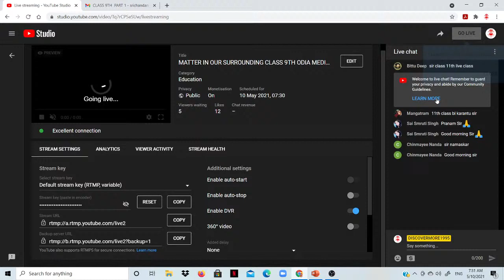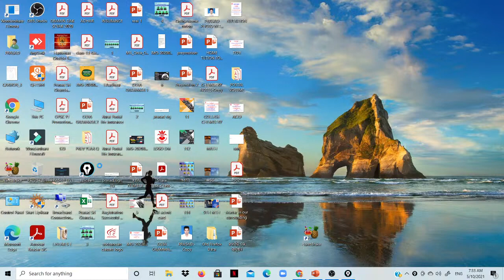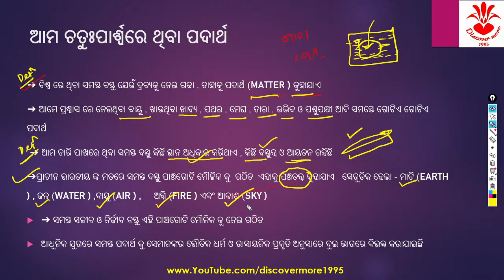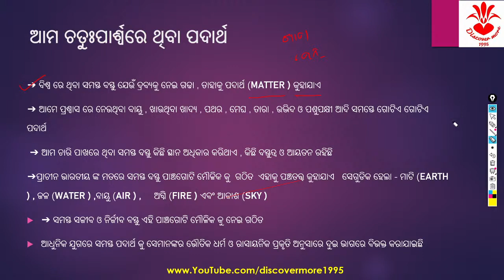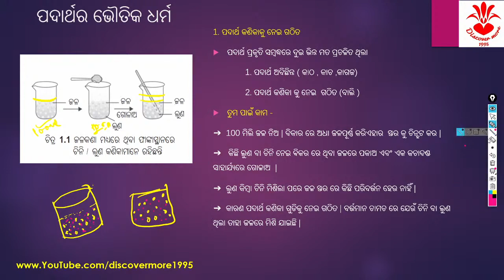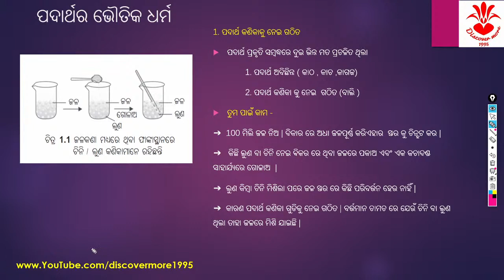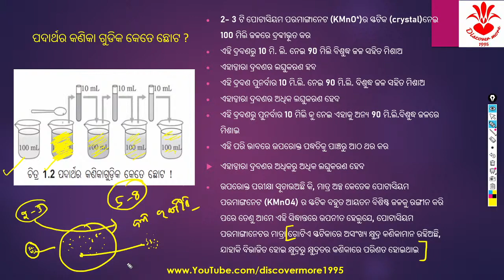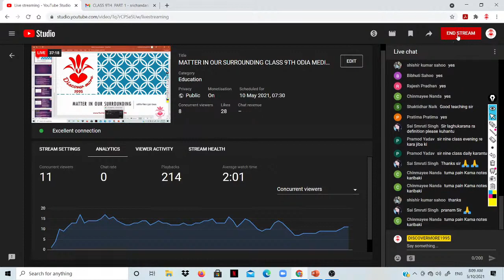MATTER IN OUR SURROUNDING PART 1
Open the app
Go to STORE section
Click on the desired course
Get your payment done

& You are ready to go 🥰